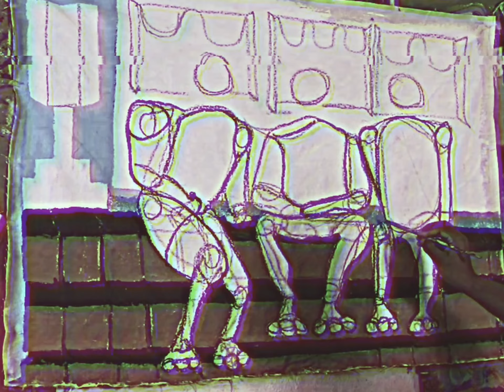Moondog Session 195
My Gear:

CCS CHICAGO CANVAS & Supply All Purpose Canvas Cotton Drop Cloth, 9 by 12 Feet

Lens:
Canon EF-S 18-55mm f/3.5-5.6 IS
Canon EF-S 18-135mm f/3.5-5.6 IS
Canon EF 50mm f/1.4 USM

Cameras:
Canon Digital SLR Camera Body [EOS 80D] with 24.2 Megapixel
Canon EOS Rebel T2i DSLR Camera

Apple 11-inch iPad Pro (Wi-Fi, 256GB) - Space Gray
Apple Pencil (2nd Generation)
Magic Keyboard for iPad Pro 11-inch
Apple MacBook Air 11"

Printers:
Canon Pixma Pro-100
WorkForce WF-7210 Wireless Wide-format